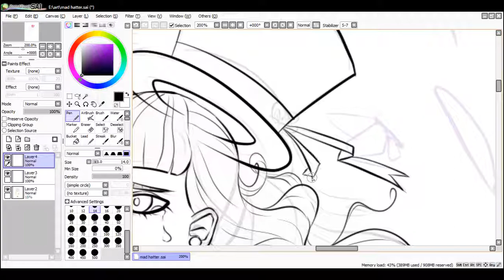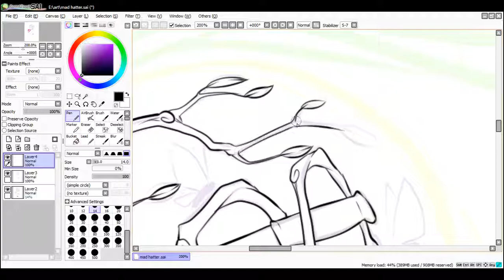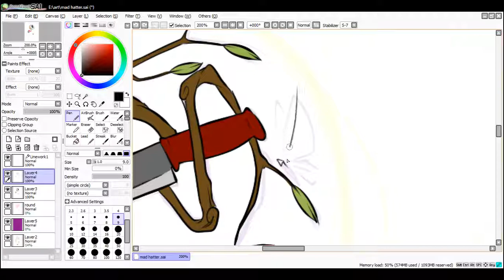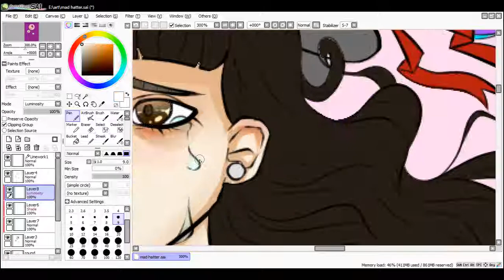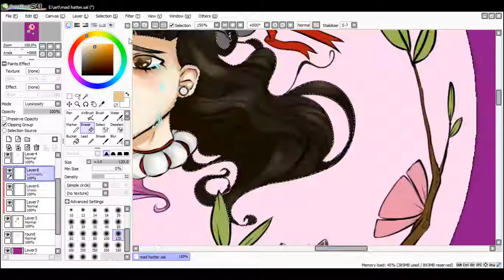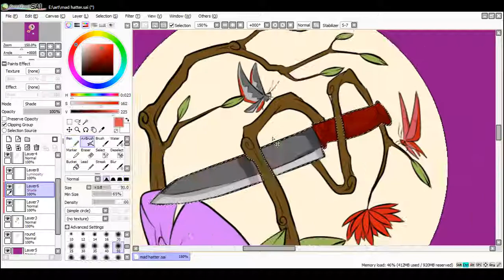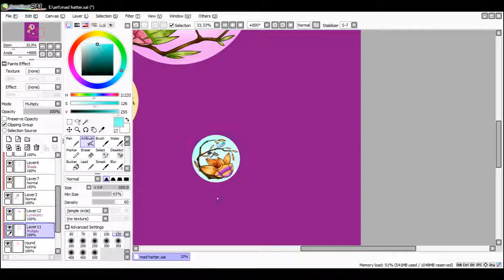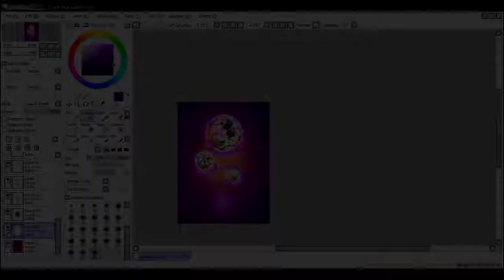[Melanie Martinez fanart] Mad Hatter [SPEEDPAINT REDRAW] /songs in description/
a redraw of an old traditional art I drew of one of my fav song fan art

songs: